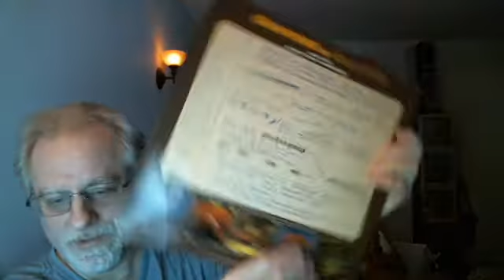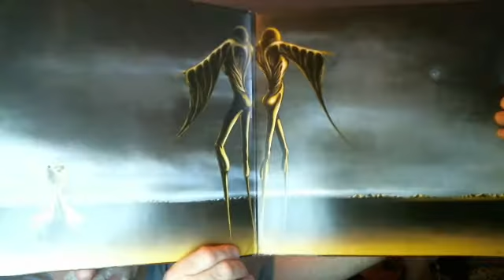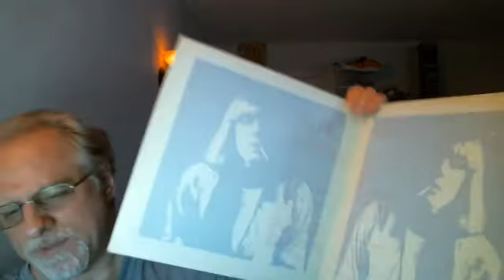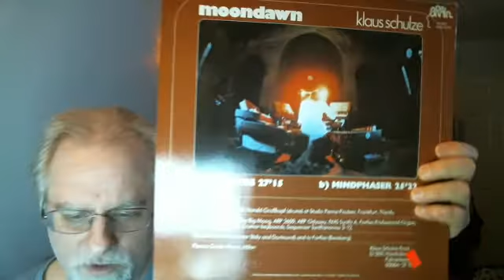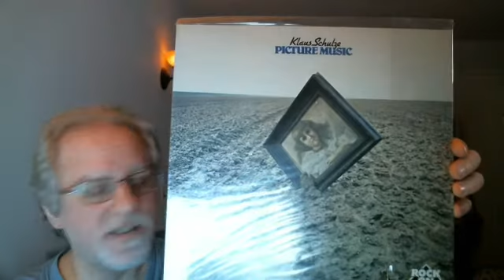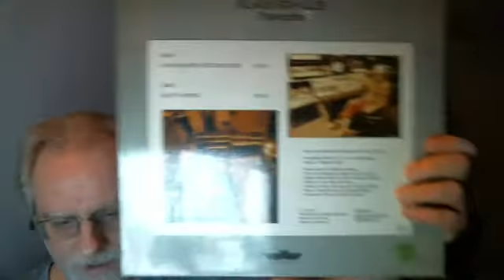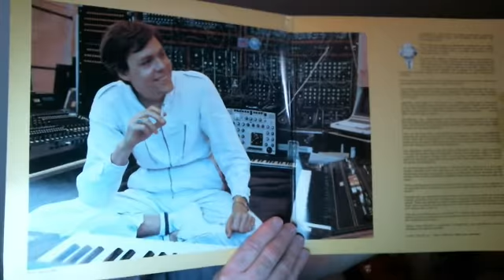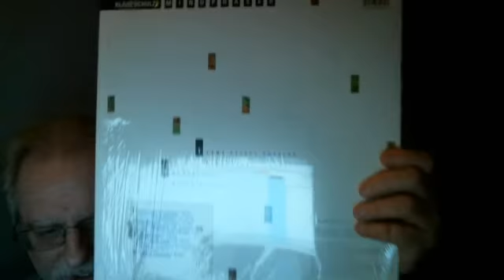KLAUS SCHULZE!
A long one (again)..but considering the length of many Schulze tracks..barely the running time of maybe 2 songs...